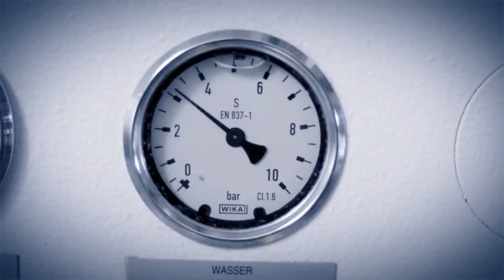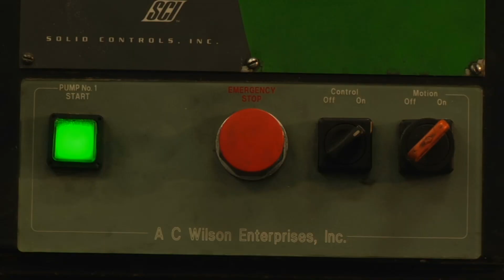Manufacturing Minute: Adidas’s Speedfactory — A Glimpse Into The Future (Maybe)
In this episode, Adidas’s first automated shoe factory lands in Germany. This is your Manufacturing Minute.

Last week, Adidas announced that it is setting up a pilot plant in Germany that the shoe manufacturer is calling a “speedfactory.”

According to Adidas, this speedfactory will create high-performance shoes faster than ever before by utilizing intelligent robotic technology. The speedfactory should also cut down on the company’s overall environmental impact by reducing the use of adhesives and shipping emissions.

Adidas also says that the speedfactory’s automation makes for a more flexible manufacturing process, although it’s keeping quiet for now about what that actually means.

It’s too soon to tell if Adidas’s so-called speedfactory will live up to its self-proclaimed hype, but one thing’s for sure though: they definitely feel the need, the need for speed.

Could Adidas’s pilot factory mark the beginning of a new phase in automated tech? Is it too soon to tell?

That’s all the time we have today, but tune in every weekday for your next Manufacturing Minute.